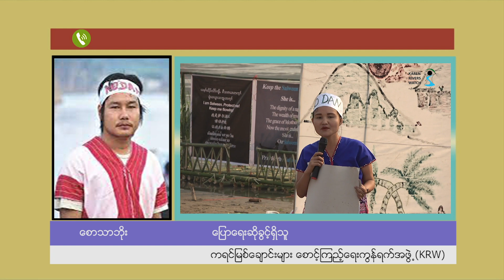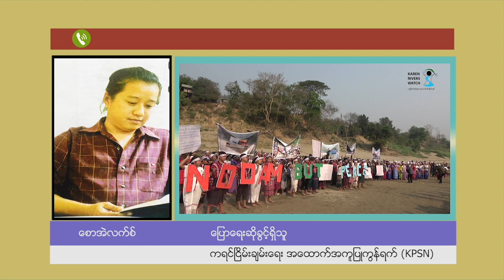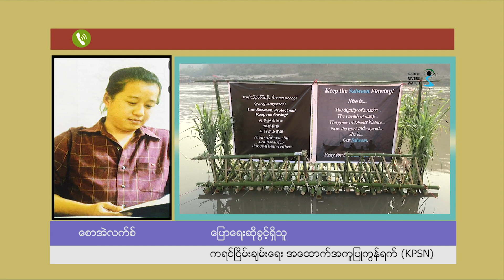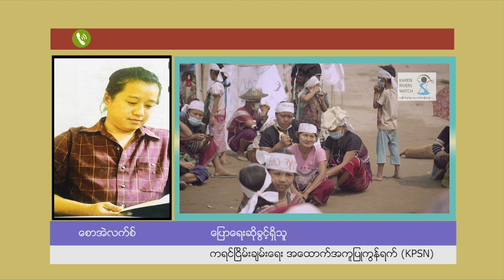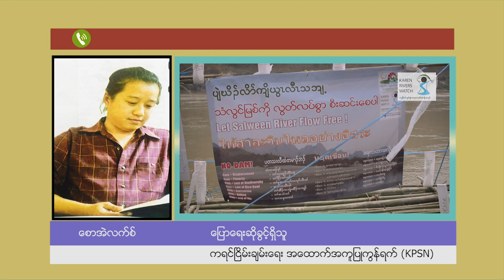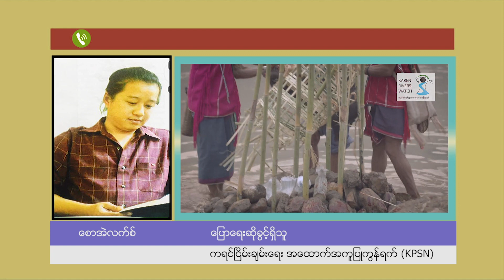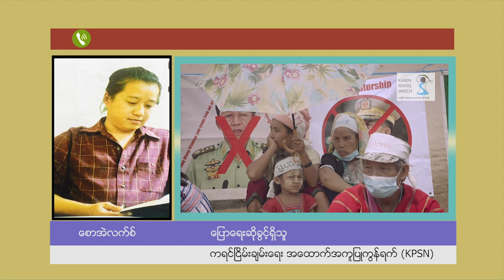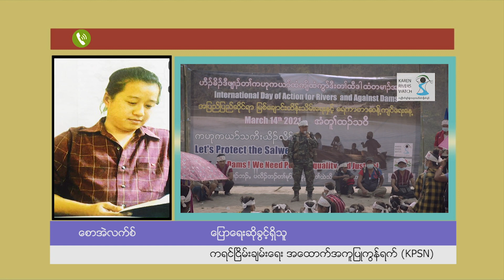ငြိမ်းချမ်းရေးအတွက် ဖက်ဒရယ် အပိုင်း (၁၁၃)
အပတ်စဉ်တင်ဆက်ပေးနေတဲ့ ငြိမ်းချမ်းရေးအတွက် ဖက်ဒရယ် အပတ်စဉ်အစီအစဉ် ကနေ ဒီတစ်ပတ်မှာ တော့ သံလွင်ပေါ်မှာ တည်ဆောက်မယ့် ဟတ်ကြီးရေကာတာစီမံကိန်းကို အာဏာသိမ်းစစ်ကောင်စီ ခေါင်း ဆောင်က ဆက်လက်အကောင်အထည်ဖော် တည်ဆောက်ဖို့ ဘားအံခရီးစဉ်မှာ တိုက်တွန်းခဲ့ပါတယ်။ ဘာ့ ကြောင့် ဒီလို တိုက်တွန်းရတာလဲ၊ ကရင်အရပ်ဘက်အဖွဲ့အစည်းတွေက ဘယ်လိုမြင်ပါသလဲ၊ နိုင်ငံရေးတည် ငြိမ်မှုမရှိတဲ့၊ အစိုး ရလို့ သတ်မှတ်ခြင်းမခံရသေးတဲ့ စစ်ကောင်စီက လုပ်ဆောင်မယ့် ဒီစီမံကိန်းနဲ့ ပတ်သက် ပြီး ရင်းနှီးမြုပ်နှံမှုလုပ် ကြမယ့် ကုမ္ပဏီတွေ၊ နိုင်ငံတွေကို ကရင်အရပ်ဘက်အဖွဲ့အစည်းတွေက ဘာတွေ တောင်းဆိုလိုက်ပါသလဲ. စတာတွေကို စုစည်းတင်ဆက်ပေးထားပါတယ်။